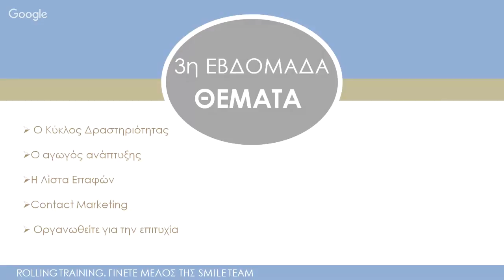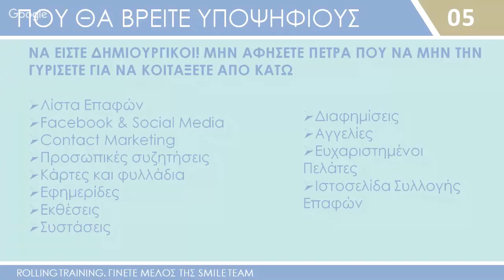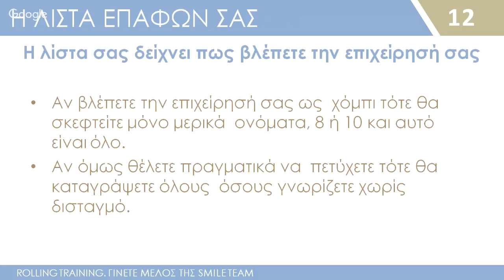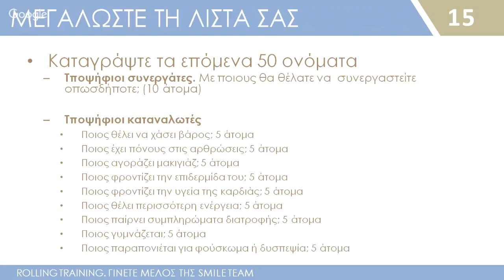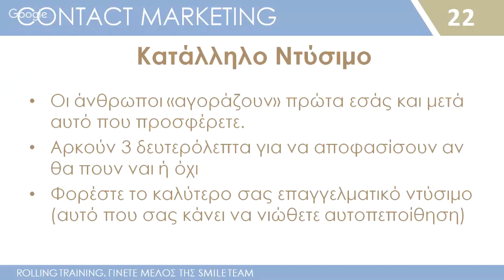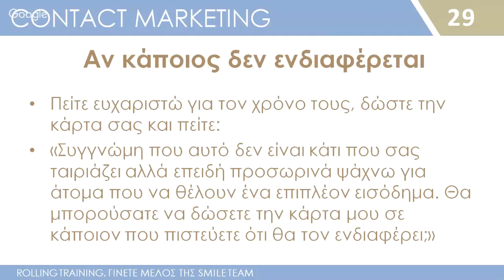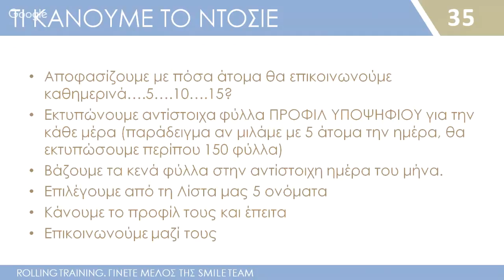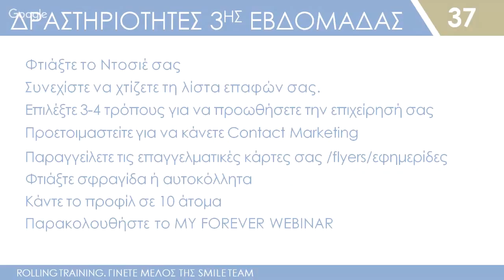ΕΚΠΑΙΔΕΥΣΗ ΤΕΧΝΙΚΕΣ ΕΠΙΚΟΙΝΩΝΙΑΣ BY DIMITRIOS POLITIS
ROLLING TRAINING WEEK 3